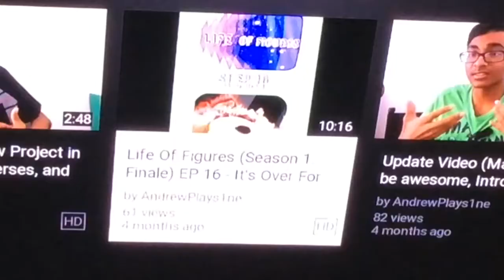Life Of Figures: Season 2 ANNOUNCEMENT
I forgot to mention this in my "A Sneak Peak Into 2017: Part 2" video, so here you go Life Of Figures fans!!!